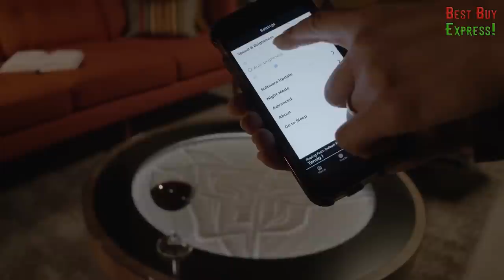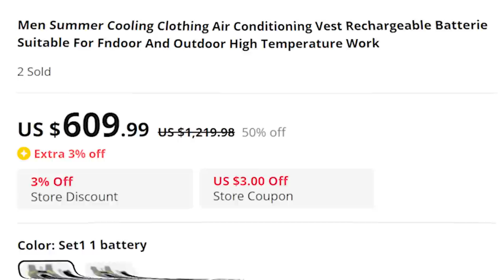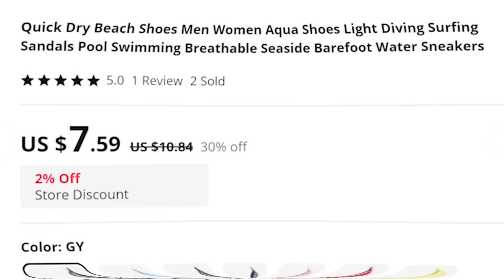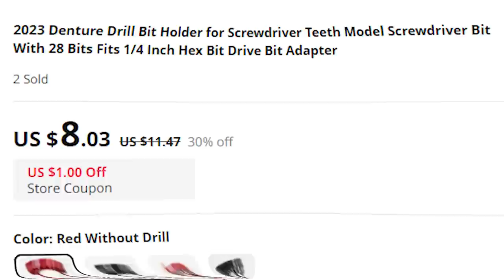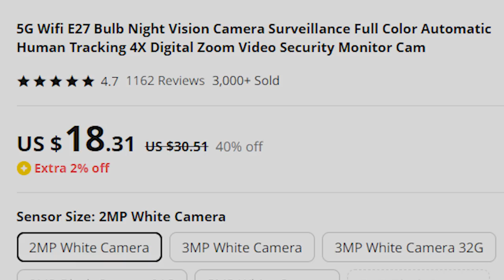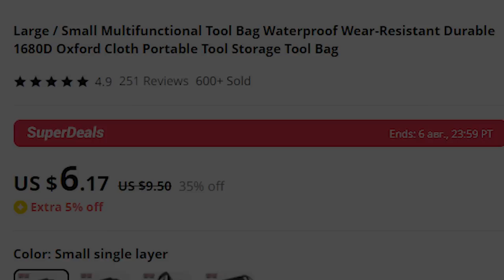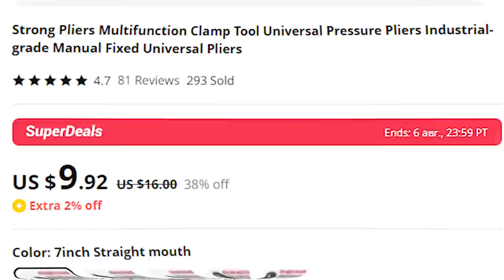28 Cool Amazon Gadgets That Will Surprise You: Latest Tech 2023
Hi friends. Now you will see 28 Cool Amazon Gadgets 2023 That Will Surprise You. Best Finds Of Must Haves Products from Aliexpress Haul. You will also see of  Coolest Gift Ideas For Men. Review Top Future Tech. Latest Gadgets Edc. I'm always looking for and showing Hot Deals New Technology From the site Kickstarter. Amazon Favorites Product Hunting Started!

Product Links:

1 00:00 ► Key EDC Tool | (Similar)

2 01:13 ► Sisyphus – The Kinetic Art Table | (Alternative)

3 01:55 ► CASE X Series One - THE ATTACHABLE STORAGE & HUB | (like)

4 02:41 ► Titanium Butterfly | (Another)

5 03:34 ► Summer Cooling Vest for Men

6 04:25 ► Seemagic E2Pro:Most Powerful Electric Nail Clipper

7 05:15 ► VentiFresh ECO Plus UVC Air Sterilizer | (Other)

8 06:12 ► Noxgear 39g Wearable Bluetooth Speaker | (Similar)

9 07:09 ► Ulanzi L2 RGB Camera Photo and Video Waterproof LED Light

10 08:02 ► Bellroy Flip Case | (Alternative)

11 08:27 ► Digital Display Basin Faucet

12 09:07 ► Quick Dry Aqua Shoes

13 09:59 ► Car vacuum cleaner | (like)

14 10:35 ► Denture Drill Bit Holder

15 11:17 ► 2 in 1 backpack and folding chair

16 12:01 ► Professional animal hair brush

17 12:53 ► 5G WiFi E27 Night Vision Camera with Base | (Another)

18 13:44 ► Steel mobile PC stand

19 14:19 ► Wireless digital microscope, 50x-1000x magnification

20 15:09 ► 4 things. carpentry clamp set

21 15:49 ► Reusable sticky ball to remove lint, dust, wool

22 16:34 ► Large/small multifunctional tool bag

23 17:20 ► Digital drinking water quality analyzer

24 17:55 ► General Purpose Industrial Grade Pliers

25 18:38 ► Folding Portable Shopping Cart

26 19:27 ► Set of nozzles for an electric drill

27 20:07 ► A set of soft pads for mouse and keyboard under the wrist | (Similar)

28 20:53 ► Bluetooth Wireless Retro Music Speaker

this means that if you buy any of the links for this product,

The videos on this site belong to the site owner and the product owner. Our goal is simply to introduce this product to a wider audience.

On the BestBuyExpress channel I show cool Gadgets from the sites Amazon and Aliexpress. I also look for and show the coolest Future Technology.